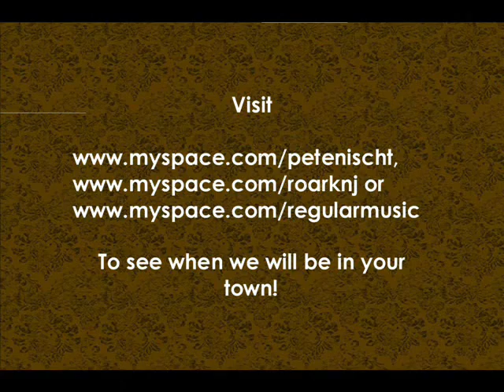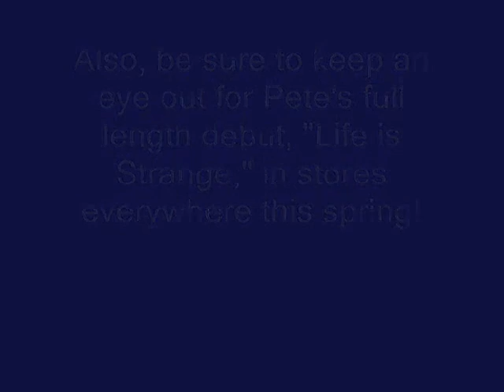Pete Nischt promo video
Pete Nischt (Regular music) on tour with Roark (Love minus zero) this april and may! be sure to check it out!